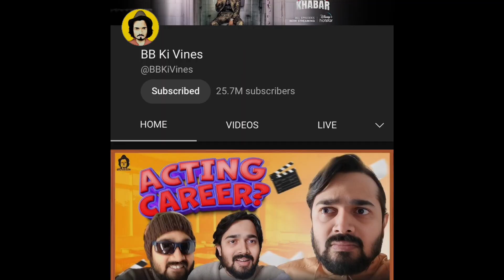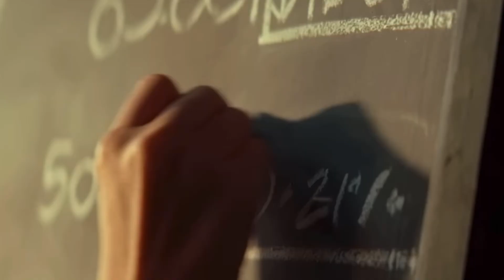Tatti se FUTURE dekh leta hai 😳 Taaza Khabar REVIEW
Taaza khabar review,Taaza khabar web series review
A sanitation worker's life changes when a good deed gives him magical powers, kick starting an adventurous ride. Vasant Gawde (Bhuvan Bam) is a poverty-stricken sanitation worker in South Mumbai, whose life takes an unexpected turn when a simple good deed gives him supernatural powers. As Gawde starts mastering his own destiny, karma might have other plans.